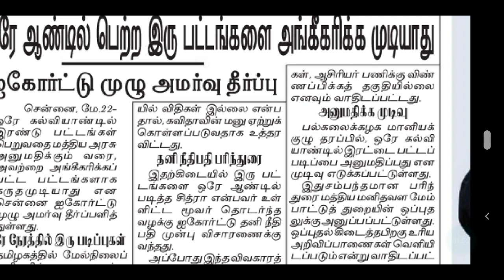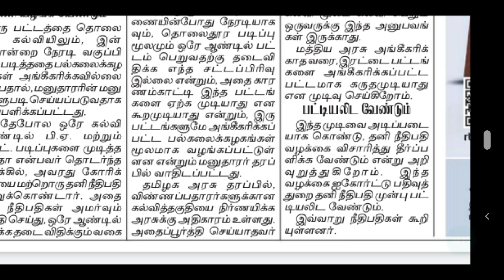TET | PG TRB | TNTET | SPECIAL TEACHERS | POLYTECHNIC | LECTURER | திருப்பம் உயர்நீதிமன்ற நீதிபதி